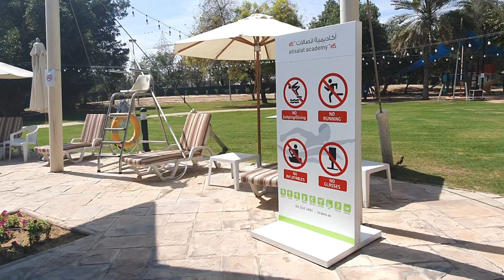Outdoor Catering and Management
outdoorcaterinc, eventmanagement,management,sitelocation

outdoorcaterinc, eventmanagement#management,dubai location#attractions